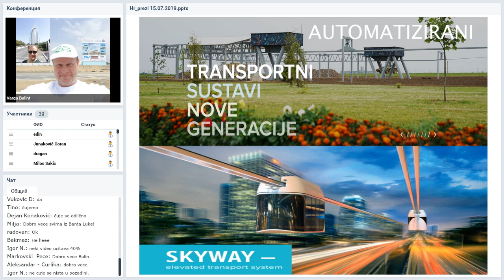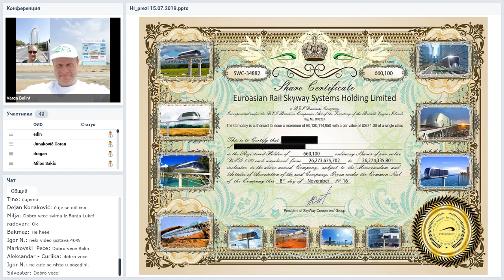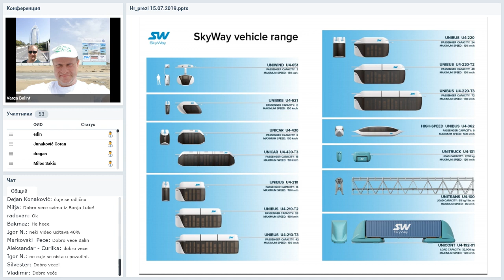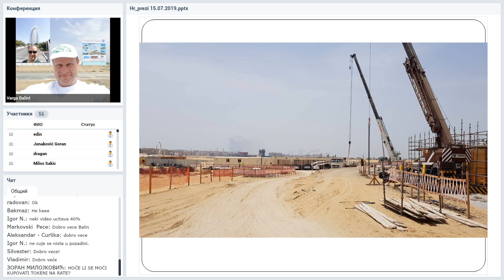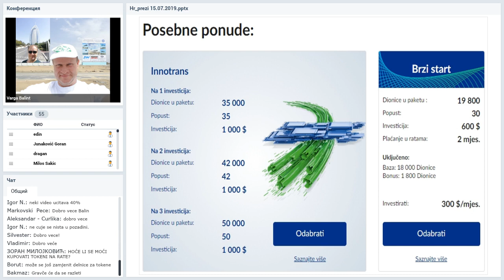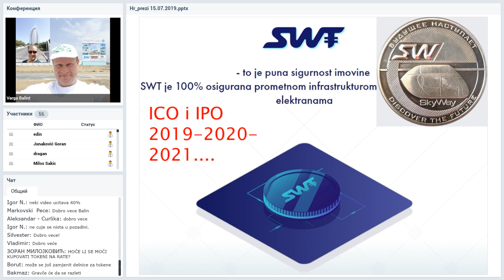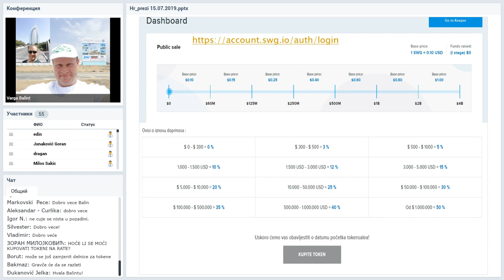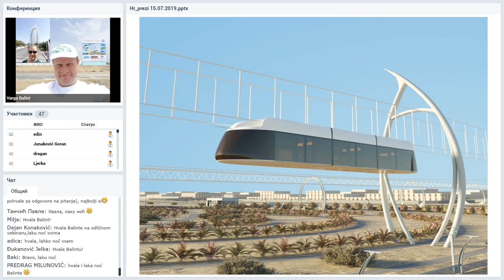Вебинар от 15.07.2019. SkyWay Projekt pojašnjenje i opće informacije. Хорватия.